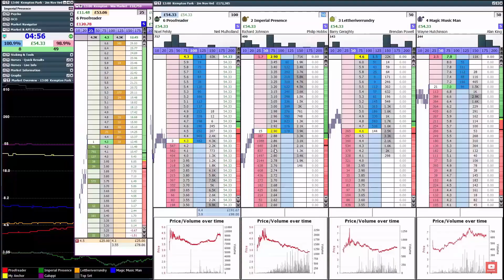My Worst Loss, Going In-Play & Most Memorable Win - Followers Q & A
As mentioned the blog post where I decided it had to be make or break. Going in-Play when trading Betfair is a bad idea, that always ends badly. Don't ever do it!!